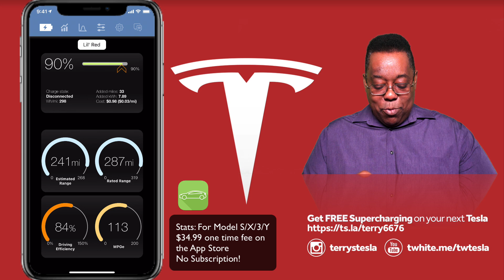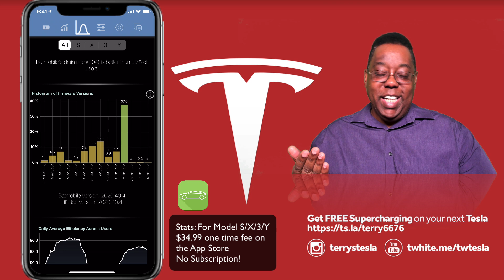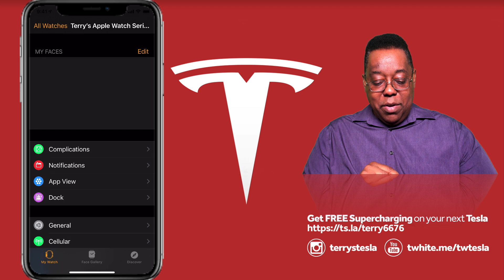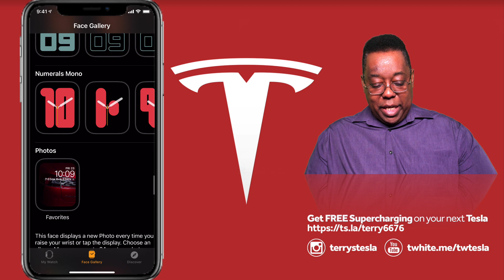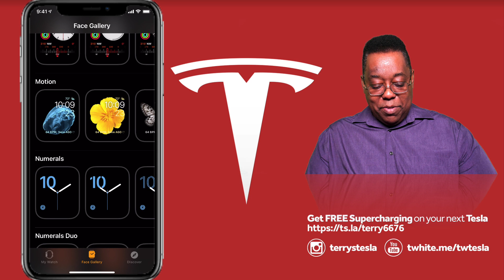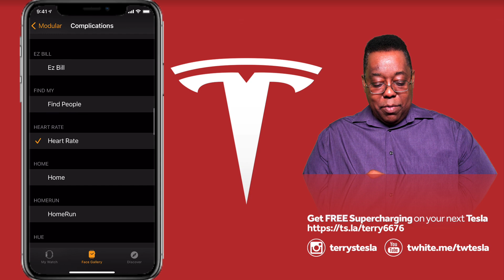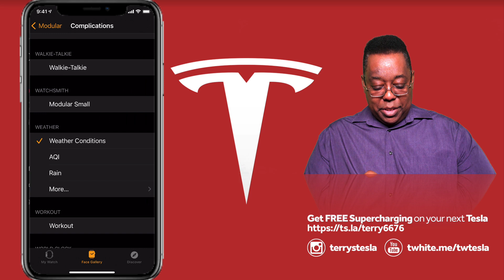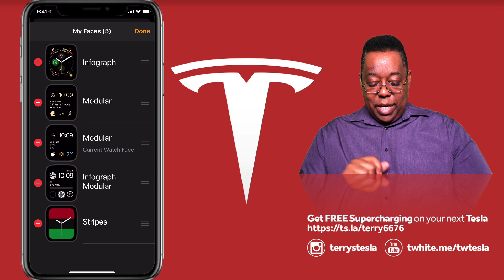How to Create a Custom Apple Watch Face - Tesla Edition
In this video tech guy, Terry White shows how to create a custom Apple Watch Face that includes complications for controlling your Tesla EV. Although this example shows how to do it for Tesla drivers, the techniques are the same no matter what kind of Watch Face you want to configure.

Be sure to check out reviews on my tech blog as well